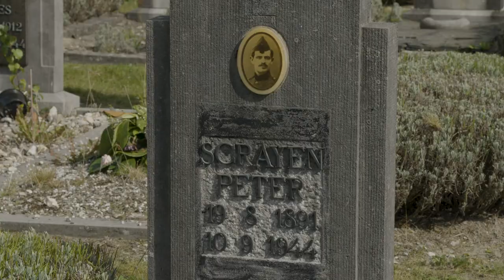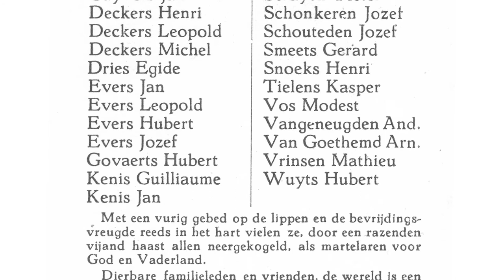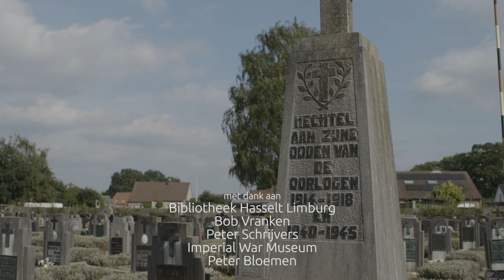Onder de radar - Slag om Hechtel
Dit interview kadert binnen het project 'Onder de radar. Zoek mee naar sporen uit WO II.'
(c) foto's en films: Imperial War Museum, Bibliotheek Hasselt Limburg, Bob Vranken, Peter Bloemen